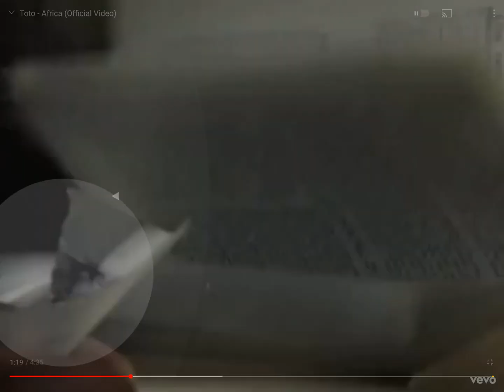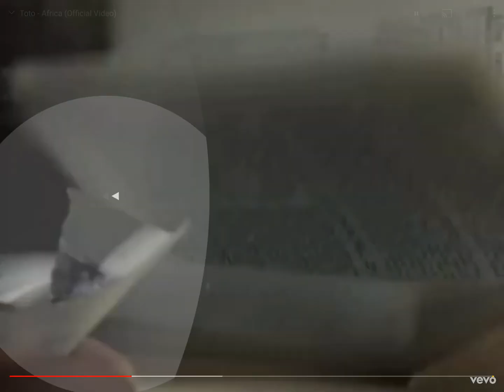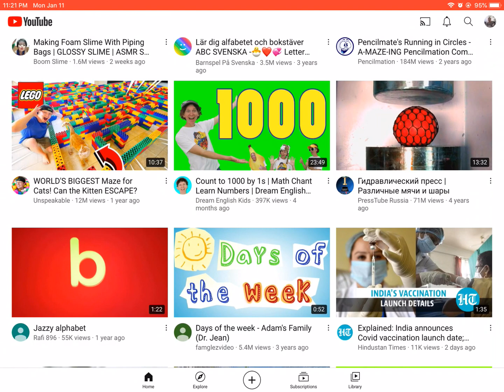January 19, 2021